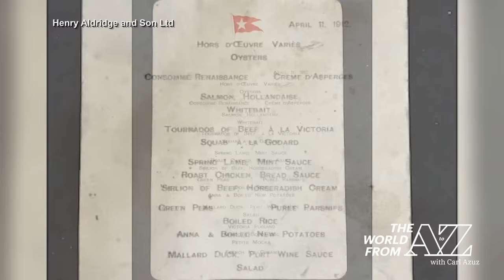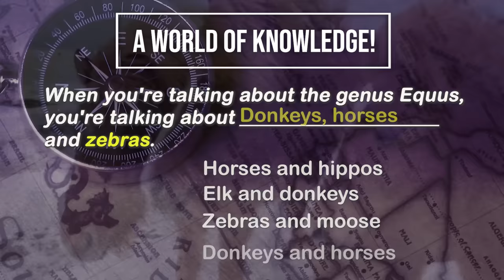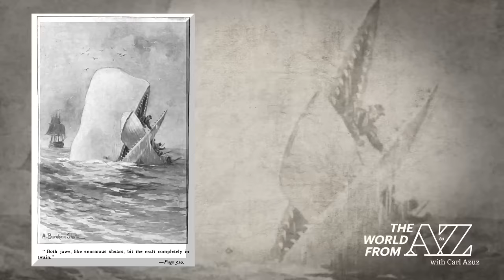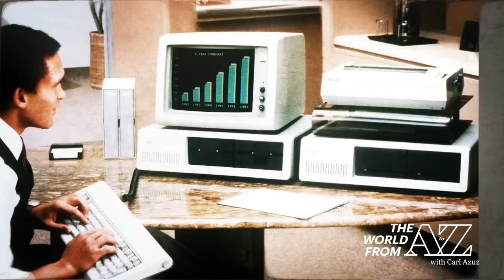11/20/23: Remembering Rosalynn Carter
Today's program pays tribute to former U.S. First Lady Rosalynn Carter, who passed away over the weekend at age 96. Our other topics include how the behavior of horses and donkeys helps the environment of the Sonoran Desert. And we're tuning our ears to a story of how two music students are literally playing for their rent in Oklahoma. Also featured: an auction of Titanic memorabilia and the advent of turkey-themed ice cream.